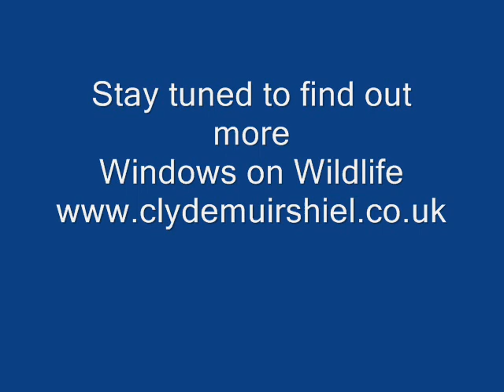Raging rabbits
Managed to catch a fight between two buck rabbits on the badger camera.  There is also a nice wee bit of scent marking by a rabbit as well that uses the gland under its chin to mark a stick.